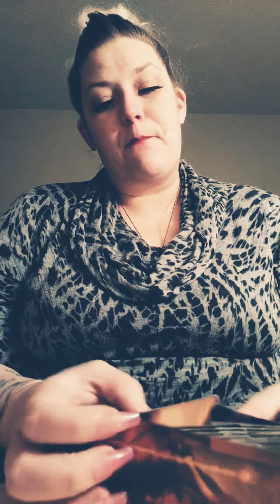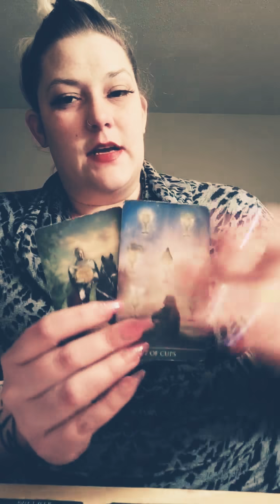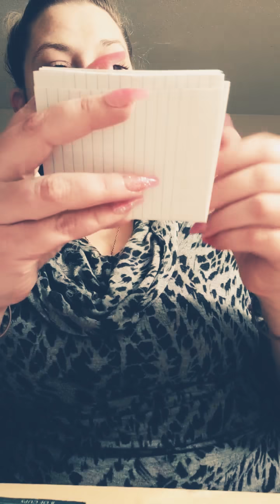Gemini. Love. February 2020. I was meant for you!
My name is Emily and I am a scorpio sun, moon and rising. Ascendant in Sagittarius.
I am currently offering emailed/pre-recorded readings with the following tarot card spreads:
How does he/she feel about me spread. - $38
Love& Relationship Spread including romance Oracle cards. - $48
Upcoming love spread.- $38
Career spread.- $38
One question.- $18
Stay or Go Spread.- $38
Advice/messages.- $28
15 minutes: $45
30 minutes: $90
45 minutes: $180

Song:  Found Ella Mai